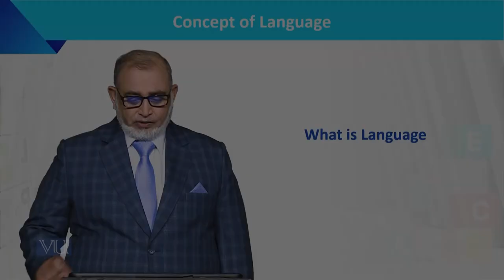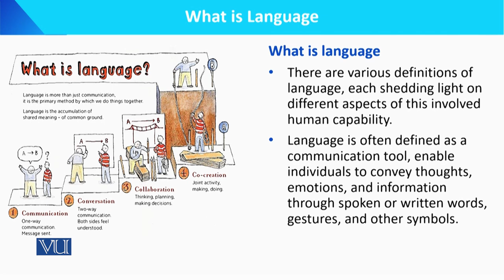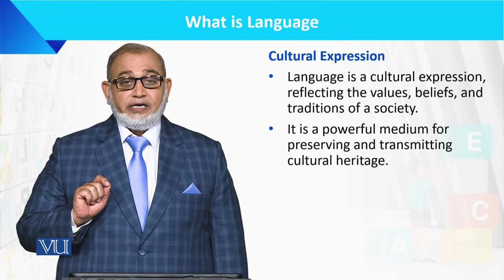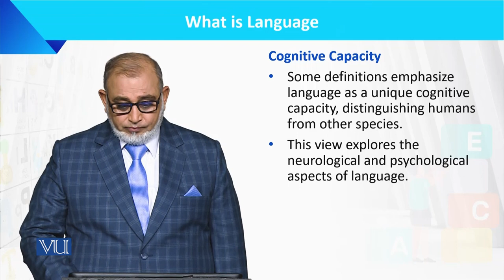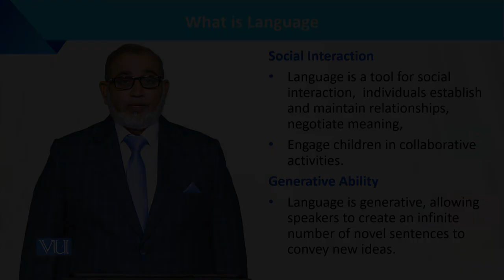What is Language | Language Development of the Child | ECE201_Topic001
Topic001: What is Language,
By Dr. Muhammad Iqbal